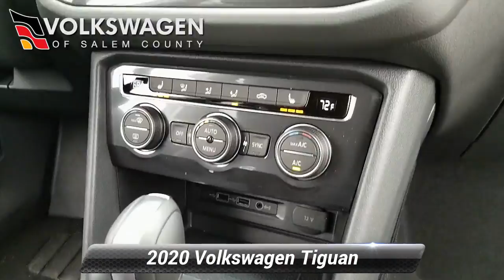New 2020 Volkswagen Tiguan SE, Monroeville, NJ 204407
The Online price for this 2020 Tiguan is a VW lease Deal only. See Sales for details.

[RLVID:64788:d8626eb1a87bd1de:a52b0588fe9f8658:1]